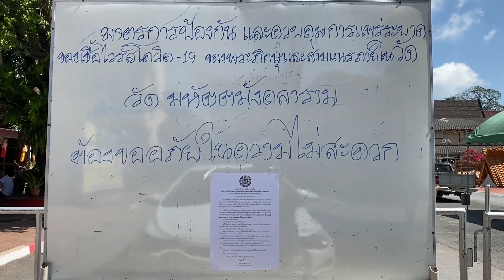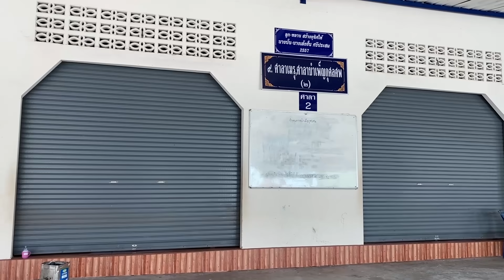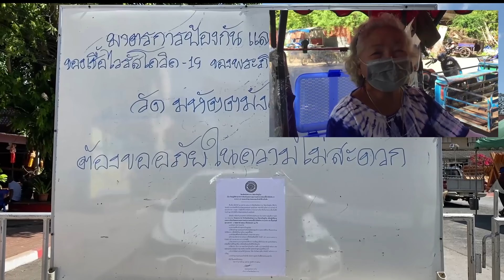@หาดใหญ่จบดราม่า!!พระใส่ชุดหมีสวดศพโควิด!!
หาดใหญ่-บรรยากาศที่วัดมหัตตมังคลารามหรือวัดหาดใหญ่ในคุมเข้มโควิดงดบิณฑบาติและกิจนิมนต์นอกวัด14เพื่อป้องกันโควิด19 ชาวบ้านรอบวัดไม่กังวลนำศพผู้เสียชีวิตโควิด19 รายแรกมาเผาที่วัดมั่นใจความปลอดภัยด้านพระครูปลัดพลกฤตแก้วมนตรีขอหยุดดราม่าและทำงานต่อเปิดโรงทานทำอาหารถวายพระและญาติโยมที่ลำบากจากโควิด19ส่วนภาพรวมของโควิดวิด19 ที่จ.สงขลา
Hatyai - Atmosphere at Wat Mahattamangkalaram or Wat Hat Yai Nai, Khum Thit Khum, the coronavirus, and the activity outside the temple 14 to prevent COVID 19. Villagers around temple not worried to bring bodies of COVID 19 dead The first one came to the temple to be burned at the temple. Ensuring the safety of the provost, Permanent Secretary Kritkaewmontri asked to stop the drama and continue to work. .Songkhla